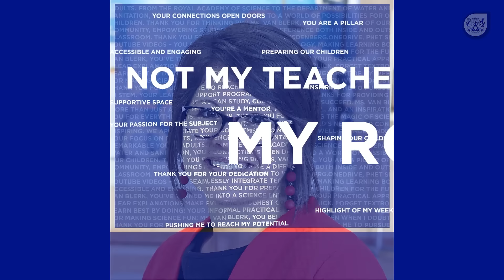Thank a Teacher - Bernice van Blerk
October is ThankaTeacher Month! ❤️ We all have a special teacher like Ms van Blerk who has made a positive impact on our lives. Share your WordsofGratitude this Teacher’s month.